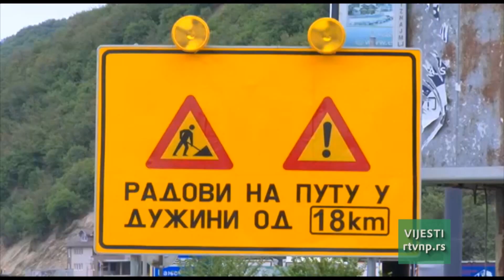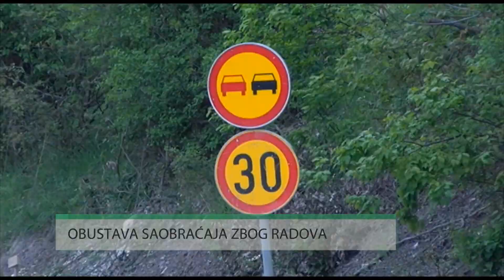Vijesti u 17h (15.06.2023.)